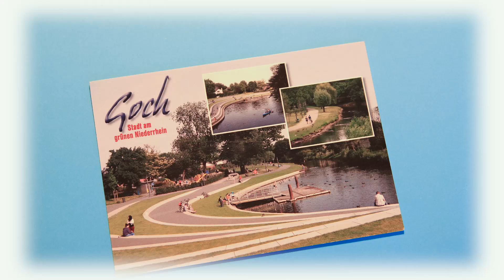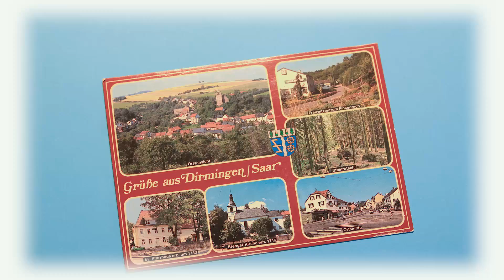Verlosung Sminno Cesa Cruise